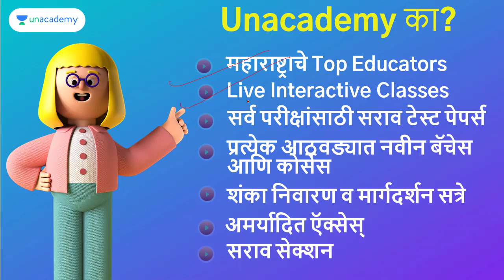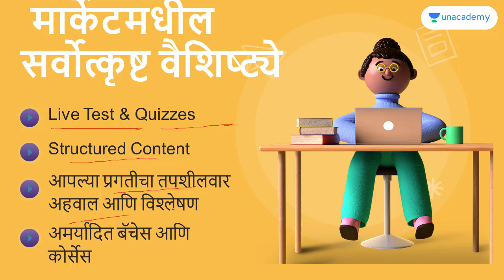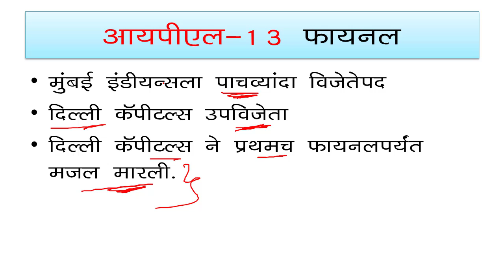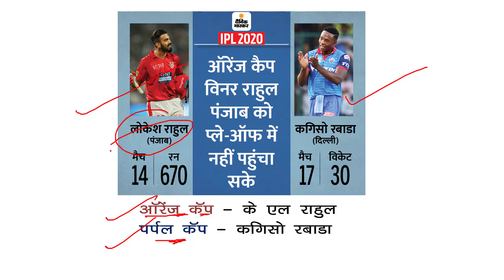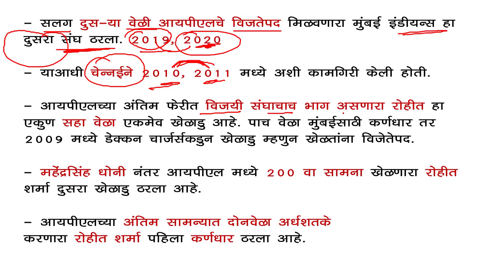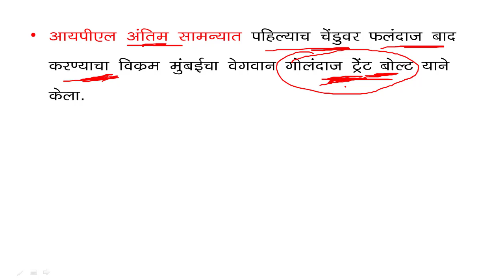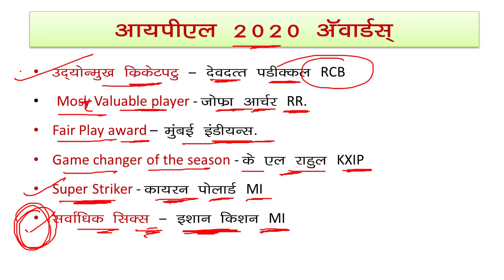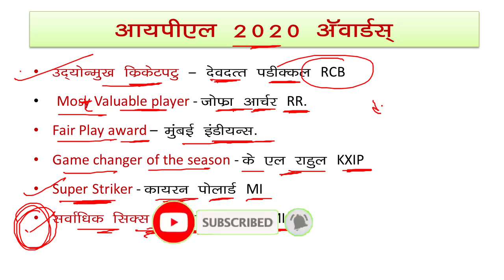IPL २०२० परीक्षेच्या दृष्टिकोनातून सर्व महत्वाची माहिती ।। परीक्षेत याशिवाय कोणताच प्रश्न येणार नाही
IPL २०२० परीक्षेच्या दृष्टिकोनातून सर्व महत्वाची माहिती ।। चालू घडामोडी विशेष

Video topics:

Math tricks
Police bharti
Talathi pariksha
lipik pariksha
zilla bharti
Mahaportal pariksha paper
Mahaportal
Mpsc
Psi
Sti